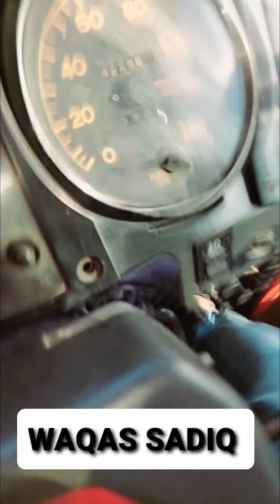Royal Express BSA.888 Ustad Sarfraz Shahzada Speed Chak Kro Full Shooter Lari💯💯💯💯💪💪💪💪💪